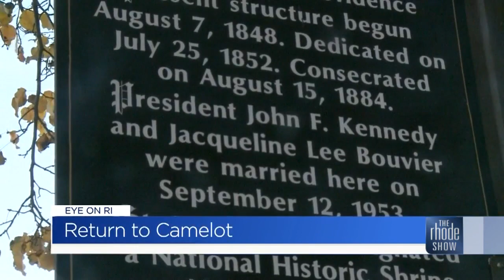Eye on RI: Return to Camelot at St. Mary's Church